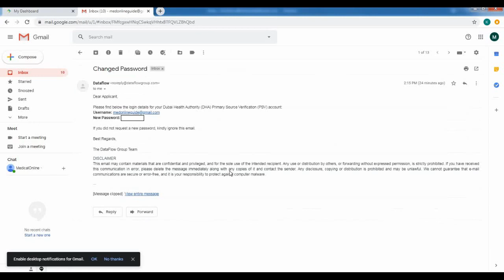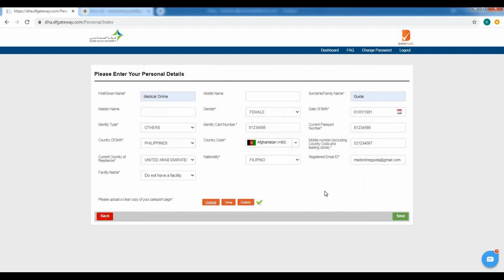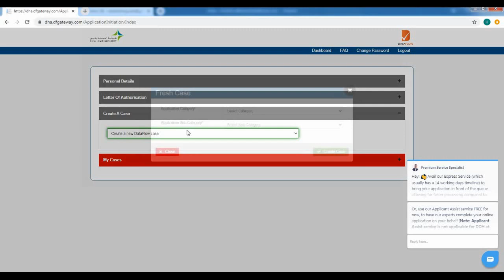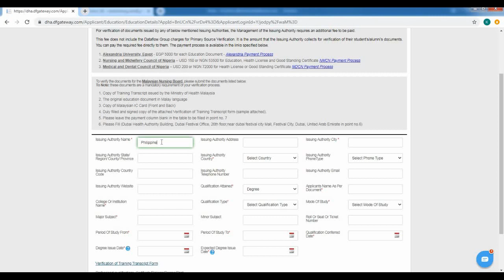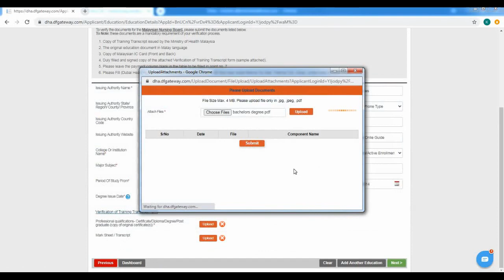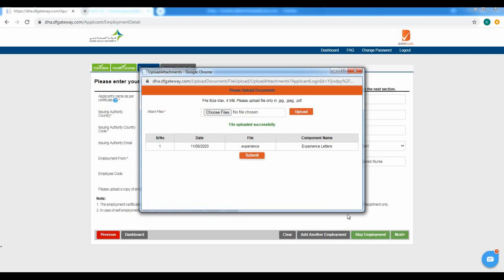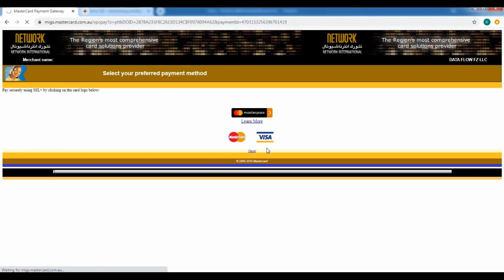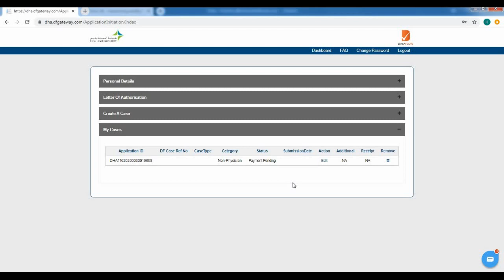Step by Step DHA Dataflow Guide 2020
This is a guide on how you can create a DHA Dataflow account and proceed for verification.

Documents needed for Dataflow verification:

1. Passport
2. Degree Certificates
3. Transcripts or Marksheets
4. License from Medical Council
5. Experience Certificate